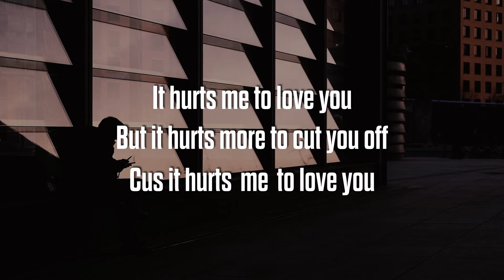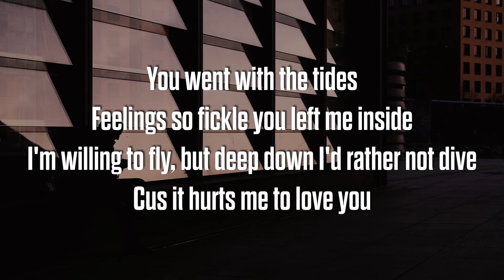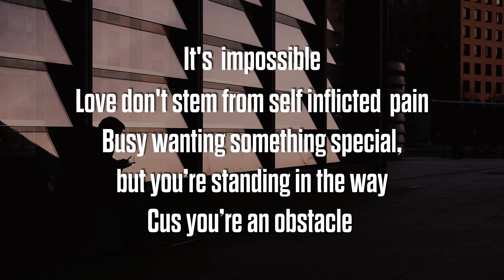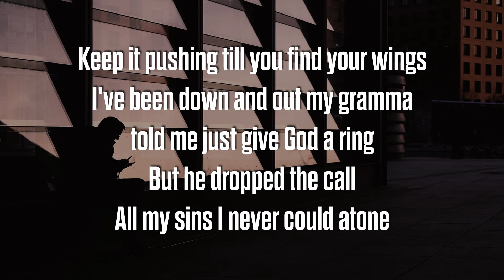Son Kuma x Griffin Stoller - Dial Tone (Lyrics / Lyric Video)